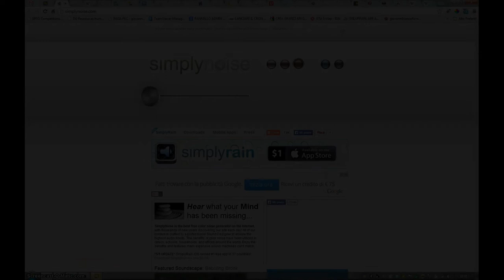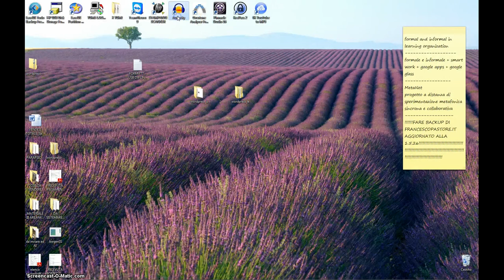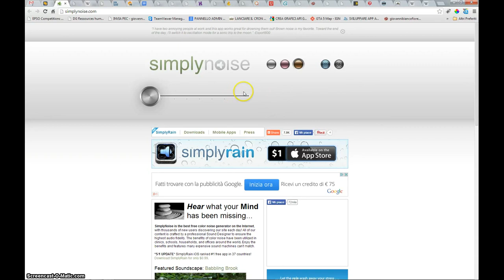Metodo del generatore web-based di rumore bianco - viola - marrone + Audacity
Come utilizzare un generatore web-based di frequenze bianche, viola e marrone e registrare con Audacity.